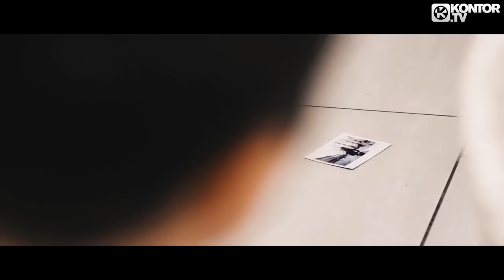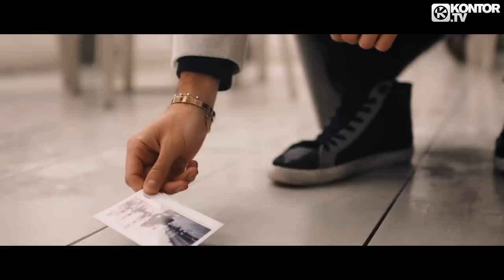BEN DJ - Thinkin' Bout You (Vijay & Sofia Remix) (Official Video HD)